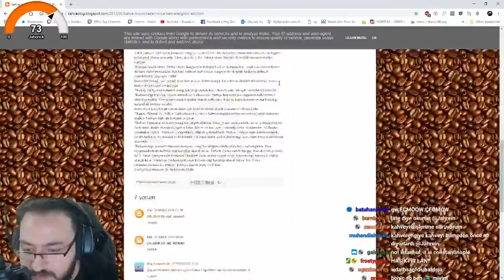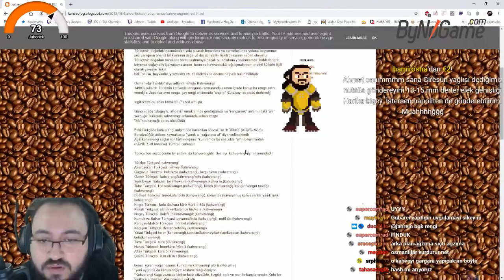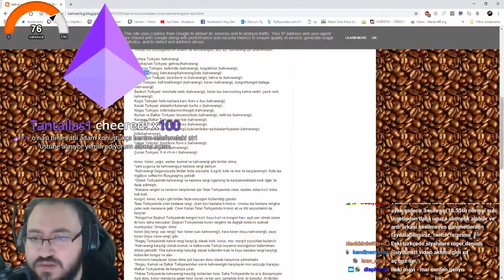Jahrein Kahve Bulunmadan Önce Kahverenginin Adı Neydi